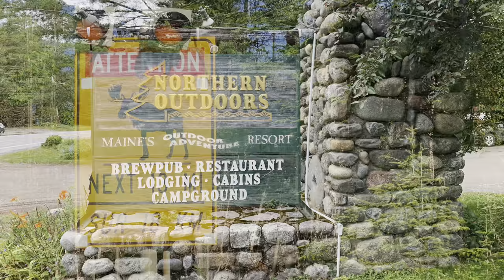Exploring the Forks of Maine with Saltyhead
Come join Saltyhead on an amazing adventure up to the Forks of Maine. From Whitewater Rafting to Tubing down the Kennebeck River and Four Wheeling up to Greenville, it surely is a trip not to be missed.